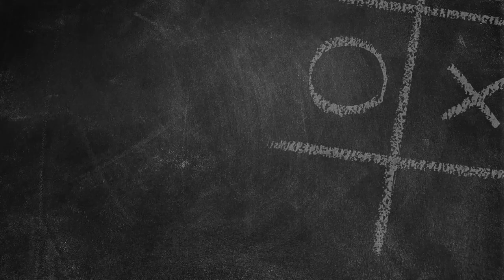Katakuti (কাটাকুটি) - Teaser | Bengali Webseries | Sourav Das | Manosi | Paean | Raja Chanda | KLiKK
To get her justice, he'll set the world on fire.
Katakuti | Teaser Out Now | KLiKK Original Series | Streaming This March

Credits :::
Direction : Raja Chanda
Producer : Raja Chanda Films
Story : Arnab Bhaumik, Raja Chanda
Cast : Sourav Das, Manosi Sengupta, Paean Sarkar, Debtanu Das, Biplab Bandyopadhyay, Pritha Banerjee, Abhijit Guha, Sujay Sinha, Mihirlal Majhi, Suranjit Bhattacharjee, Riyanka Dasgupta, Sirsha Rakshit, Debasish Chatterjee, Soumyodeep Banerjee, Surajit Sen, Rajdeep Ghosh, Tarun Das, Shankhadeep Banerjee, Subodh Chakraborty, Priyanka Bhattyacharya, Saheli Roy, Neha Dhara, Sayantani Halder, Manju Gayen, Dibyendu Roy.